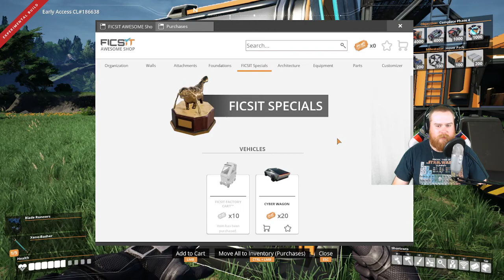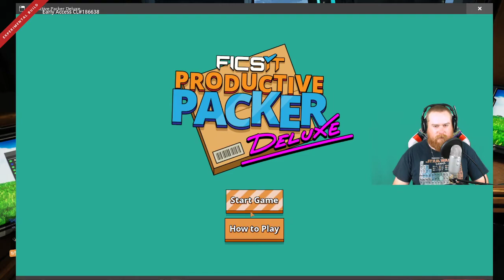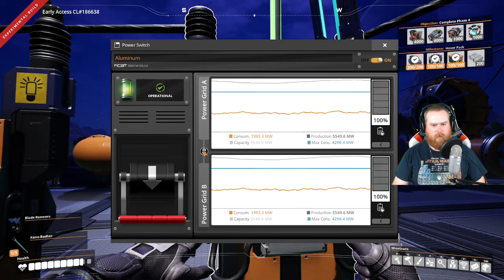Existing Factory Tour and Next Game Discussion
Tonight we discuss the next title I will stream. We also tour the factory I have running in Satisfactory!